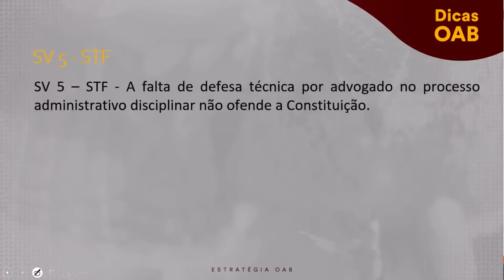Igor Maciel - Direito Administrativo - Dica 288 - Súmula Vinculante 05 - STF